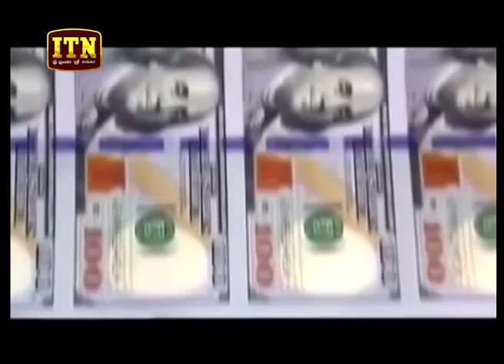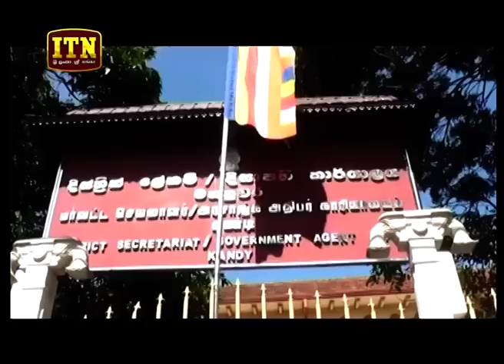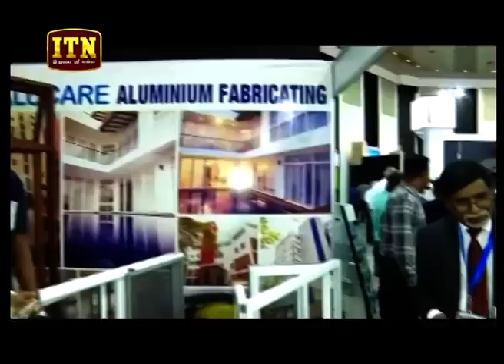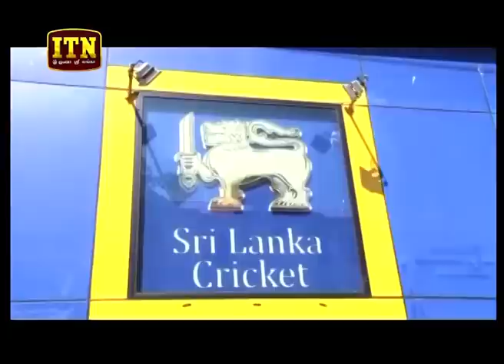ITN News 2019-03-22 | 06.30 PM